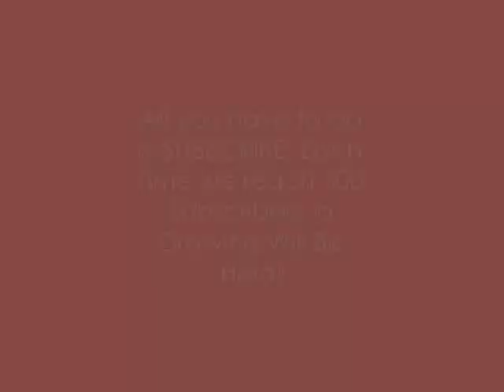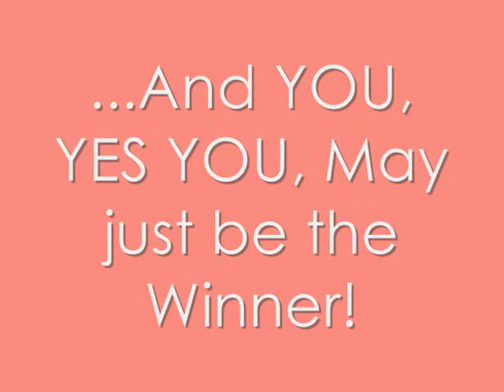WIN A FREE LACE WIG! SUBSCRIBE FOR A CHANCE TO WIN! ** ended 11/2010.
**This contest has ended 11/2010. We may resume this contest again soon. Thank you to all of the participants and winners!**

We are giving away a FREE Premium Realistic Heat Resistant Synthetic Lace Front Wig each time we reach 100 NEW subscribers. A raffle will be held with the names of each of our subscribers. A name will be pulled at random and you will be notified when you have won! No purchase necessary!

Terms & Conditions:
No purchase necessary. BeautiiFuLL Hairz Lace Wigs will choose which free synthetic lace wig will be given as the free wig prize. Pictures of the unit shown are not the exact wigs you will recieve, but only an example. The free wig may NOT be resold or exchanged. Standard shipping is included, however, winner may opt to purchase expedited shipping. The free lace wig will be of standard colors (1b, 2, 4, etc) and come in medium cap/one size fits most.